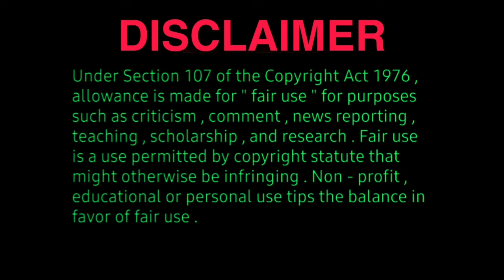NBK 107 Tittle announce - Salaar Prithviraj firstlook -Prince pre release events - today cinema news